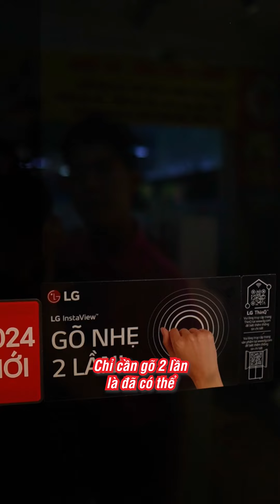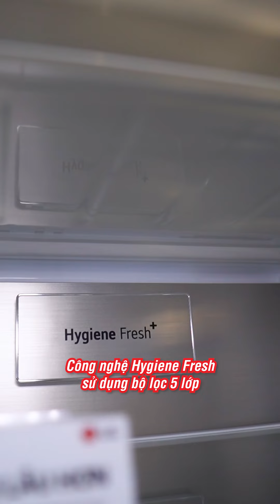Tủ lạnh đỉnh quá anh chị em ơiii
Chi tiết về sản phẩm quý vị có thể xem thêm tại
🎁 Để tham khảo thêm về các sản phẩm tủ lạnh mới nhất và các chương trình khuyến mại hấp dẫn, khách hàng có thể truy cập

📞 Tổng đài hỗ trợ miễn phí :
Bán hàng: 19006788
Khiếu nại: 19006741
Bảo hành: 19006743